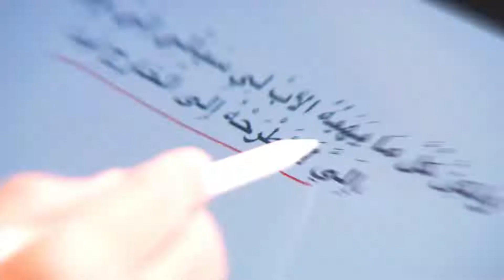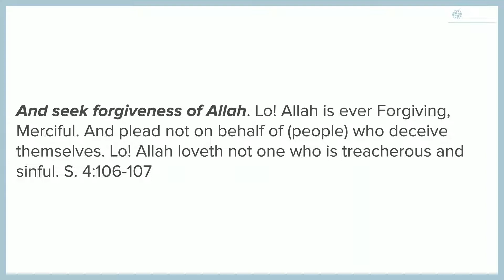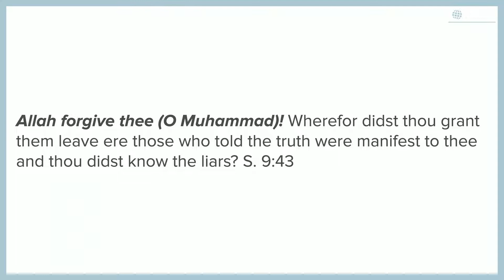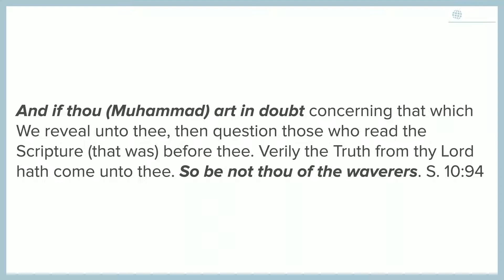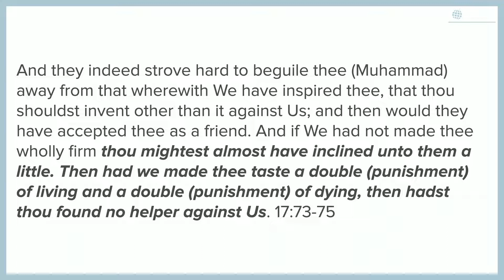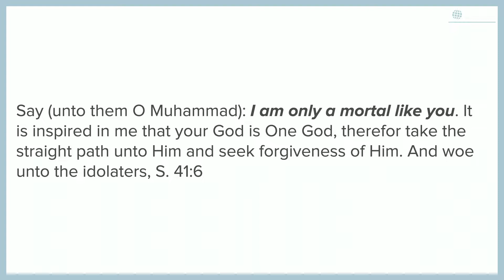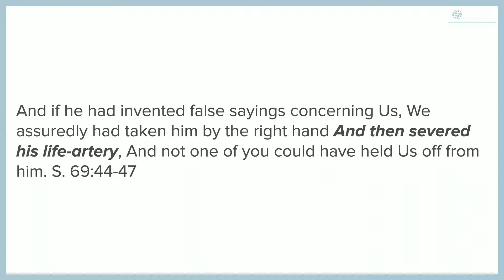The Qur'an Declares Muhammad is Sinful! - 7 Characteristics of Jesus - Ep. 7 (CIRA International)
Throughout the Qur'an, Muhammad is consistently shown to be immoral, deceitful, capricious, and in need of Allah’s forgiveness. His weakness and mortality are plainly stated. Not only that, the Qur'an states that Muhammad himself admitted to not having any idea what the will of Allah is. Does this sound like the perfect human and prophet that Islam claims Muhammad to be? Watch as Al Fadi and Brother Sam give example after example from the Quranic scriptures describing the incompetence of Islam’s prophet.